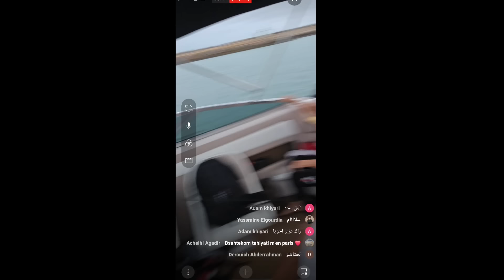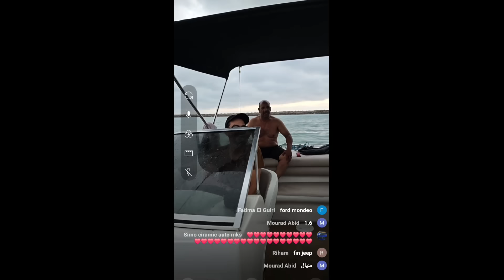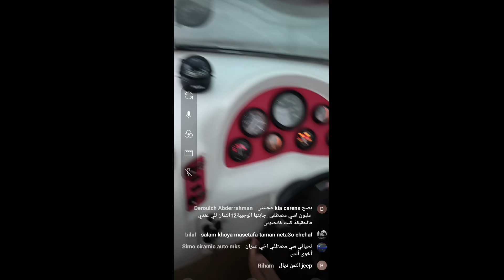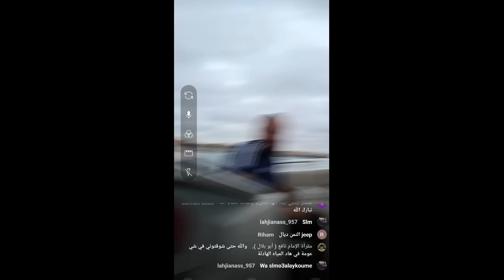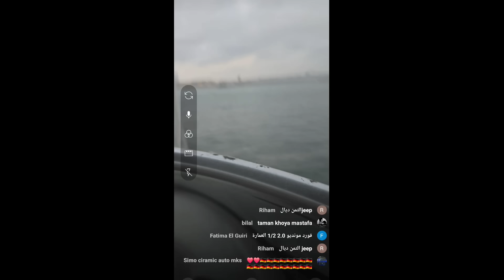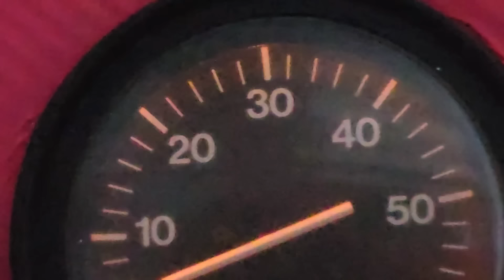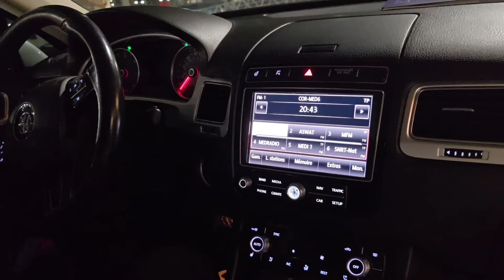جديد اوطو ولد رحيمو الباطو تبارك الرحمن ‎0707989842 ٠0705988180 . 0774468689٠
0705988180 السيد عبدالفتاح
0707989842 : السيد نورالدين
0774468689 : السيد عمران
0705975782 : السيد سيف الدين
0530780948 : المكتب